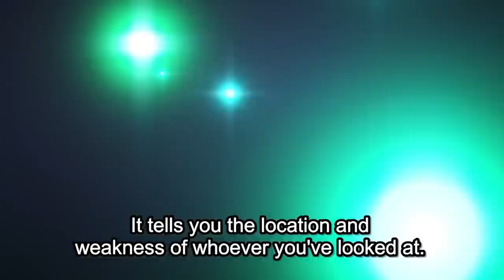Encounter, Part 2 | My Hero Academia Episode 119 REACTION!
Encounter, Part 2 | My Hero Academia Episode 119 REACTION!! Season 6 Episode 5 MHA 6x6